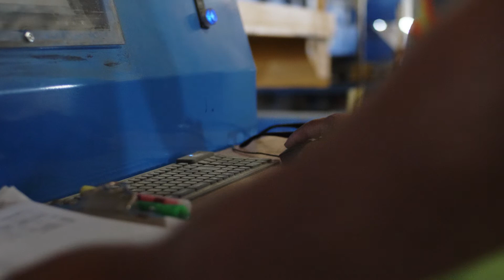Careers at Builders FirstSource | Sales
Stony, a 15-year Builders FirstSource Outside Sales Representative and Matt, a 4-year Builders FirstSource Inside Sales Representative, share their first-hand experience of what they love about working in Sales at Builders FirstSource.

"I truly believe that we're the best supplier in the industry. The sky's the limit on how well you can do - it's up to you." - Stony

"Builders FirstSource has given me tons of opportunities - helped me build a foundation from the ground up. It's been a great company. I couldn't ask for anything more" - Matt

"Getting to be a part of people building their dream is something that is very rewarding to me. I certainly would recommend Builders FirstSource as a great place to work." - Stony

BUILDERS FIRSTSOURCE JOBS

Calling your workplace "home" is something we all dream of. Working in an environment where you can learn and thrive and a place where you can play an active role in shaping your career journey to success. A place of opportunity where you are encouraged to do your best and given the resources to make it happen. We are Builders FirstSource!

Our Team Members are the heartbeat of our Company and we appreciate each and every one for their partnership, dedication and their loyalty. We work hard to provide a workplace that is safe and one that promotes bringing fresh ideas and perspectives to help us grow and remain a thriving, sustainable business and a source of pride in this industry. As a Fortune 400 Employer, our goal is to provide career opportunities which will impart a pride of ownership and respect for every team member. Our VISION is helping builders fulfill their customer's dream of home ownership. This is who we are.